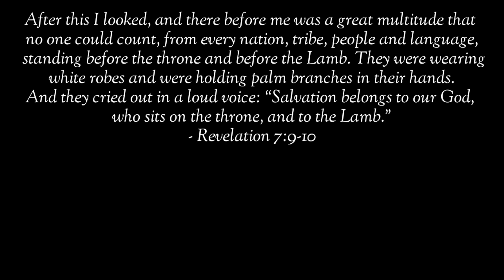8 BAGAY NA NAKAKAPAGSTRESS SA IYONG PUSA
8 stressors ng mga pusa!

pusa money matters pusa cat channel hilig ng pusa mga gusto ng pusa swerteng pusa mga ayaw ng pusa ligaw na pusa swerteng ligaw na pusa higa ng pusa itim na pusa malas na pusa swerteng itim na pusa posisyon ng pusa pusa magbibigay sayo ng swerte prosperity pamahiin lucky cat cat powers superstition in cats egyptian cats trending cats color of cats filipino cat channel cat veterinary perks of having a cat kulay ng pusa 2022 color meaning of cats 2022 kahulugan ng kulay ng pusa mga gusto ng pusa na ginagawa mo sa kanya cat drying signs bakit umaalis ang pusa pag mamamatay na cat dying behavior cat dead meme cat dying sad video patay na pusa pusa sa panaginip nakakaiyak na pusa cat funniest videos selosong pusa bakit nagseselos ang pusa ko jealous cats 9 na buhay ng pusa cat 9 lives story and myth dapat nalaman ko to bago ako nag-alaga ng pusa cat crying at night meaning iyak ng pusa sa gabi kahulugan paano patigilin ang iyak ng pusa sa gabi hidden meaning of why cats lay on you should cats sleep on me full moon cats money matters cat bilog na buwan moon powers magical moon moon phases rain cats weather cats cat predictions predict cat predicts cat powers sailors money matters pusa latest from money matters yellow pad balahibo ng pusa cat fur feng shui cats cat hates top 10 top 15 latest from money matters pusa negative energy at positive energy feng shui cats deterrent for cats vinegar for cats how to stop cats from peeing and pooping cat knead cat kneading cat thief yarn for cats delikadong bagay para sa pusa cat vomiting cat no appetite paano magkapera ngayong 2022 libreng load libreng pera swerte sa negosyo mga gustong gawin ng pusa cat loves running man korean drama aesthetic angel and ava vlog cat updates funny cats facts about cats excessive licking sandpaper tongue of cats bakit jackson galaxy kitten lady banana cat cat hates bananas tips sa pag-aalaga ng pusa cat eyes meaning mata ng pusa kahulugan swerte buntot ng pusa bali malaysia japan cats what do cats think pet cat meow excessive meowing lotto swerte excessive grooming cat vision cat color blind bertud ng pusa pusa sa bubong cat feces cat drinks white cat swerteng puting pusa sa bahay simbolo ng pusa simbolo ng mga kulay ng pusa cat healing powers lihim ng pusa pagpapagaling ng mga pusa secret of cats over grooming naghihilamos na pusa cat bath pagpapaligo sa pusa sign na magkasundo ang mga pusa mo signs your cat loves you cats memories cat long term memory cat on the roof orange cat cat on high places cat instincts cat ancestors cat petting pet cat pet cat age in human years kalmot ng pusa paano patigilin kalmot kagat ng pusa pusang mahilig mangagat ligaw na pusa sa bahay ko pusa dumadalaw sa bahay cat blep